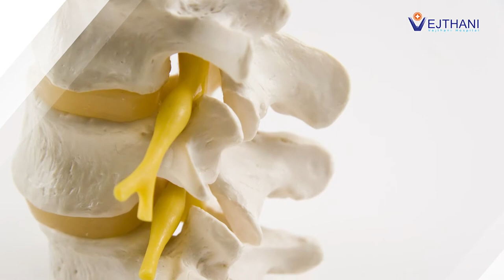หยุดทรมานกับชีวิตที่ติดขัด หลังผ่าตัดกระดูกคอเสื่อม l โรงพยาบาลเวชธานี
ศูนย์กระดูกสันหลัง ชั้น 5 รพ.เวชธานี